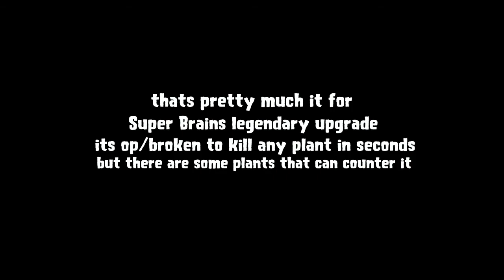Super Brains brainium basher is op/broken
Super Brains brainium basher is somewhat hard to use but its easy to use it however its op/broken that it can kill any plant in seconds